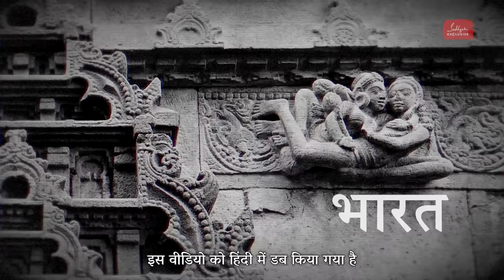जब एलियंस और सद्‌गुरु का हुआ आमना-सामना | Sadhguru Describes Aliens He Encountered | Sadhguru Hindi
कौन थे वो विचित्र एलियंस और क्यों आए थे वो सद्गुरु के पास? जानिए क्या हुआ जब सद्गुरु और उन पर-आयामी प्राणियों का आमना-सामना हुआ!